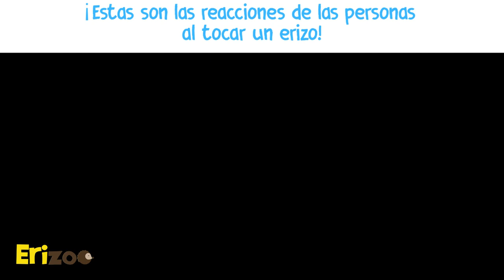Tocando un erizo I Erizoo México